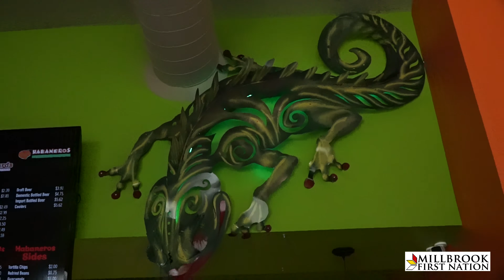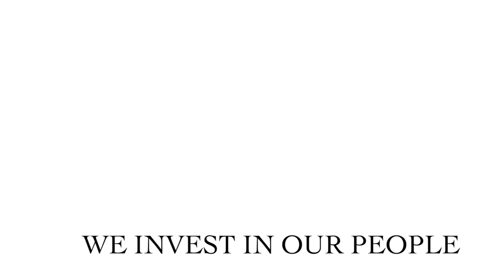Millbrook Culture People Business Promo FINAL 4K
Video by Steven Currie